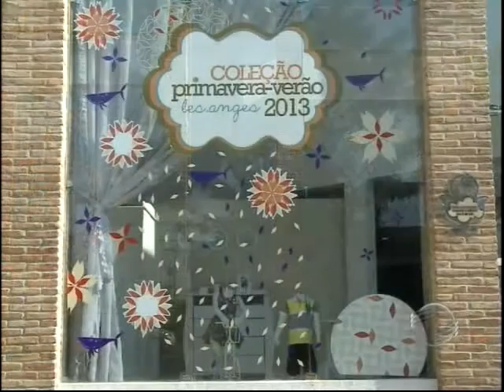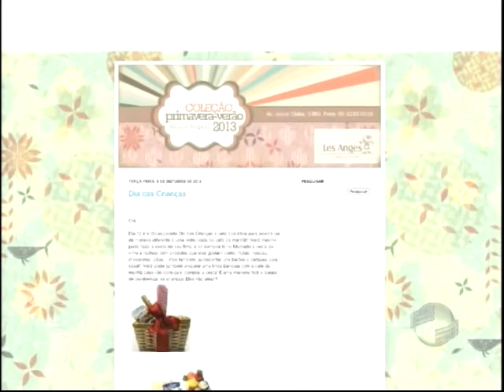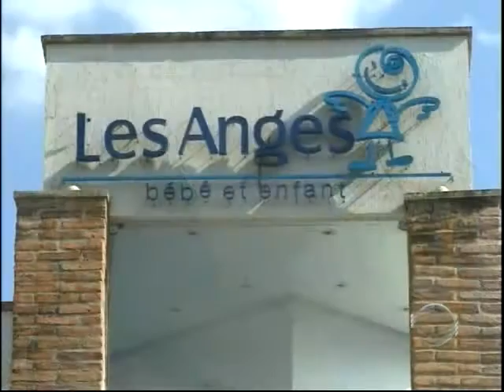Confira dica especial para escolher os presentes no mês das crianças